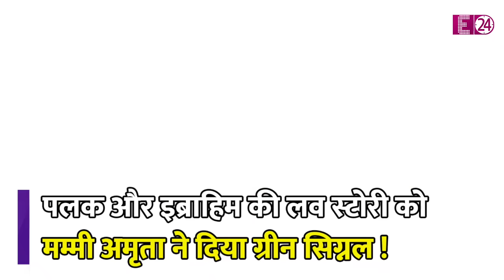Amrita Singh ने बेटे Ibrahim की गर्लफ्रेंड Palak Tiwari संग Goa में मनाया हॉलीडे, कुबूल किया रिश्ता?